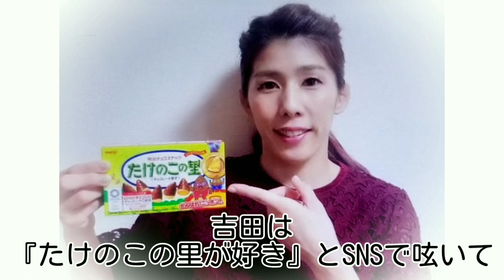レスリング界に歴史を刻み続けた吉田沙保里…ジュニアの試合を次々に制覇し世界大会で好成績をあげる…リオ五輪4連覇をかけたオリンピック決勝の相手はアメリカ代表…Olympic…girl…zbe